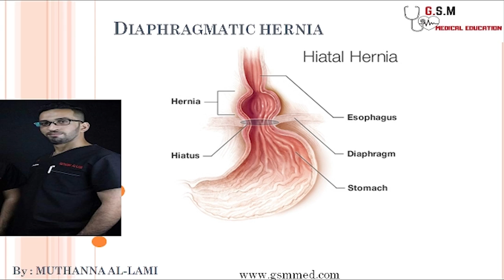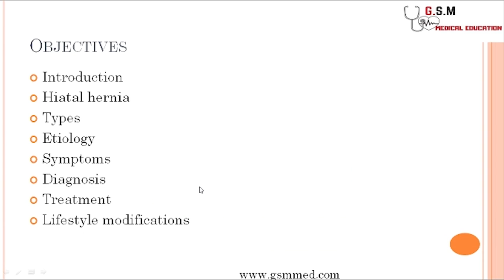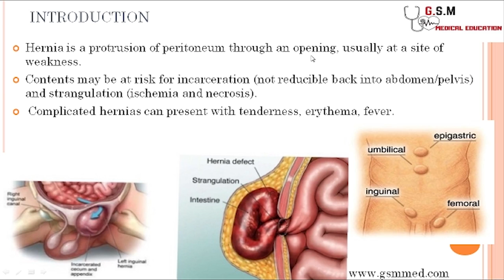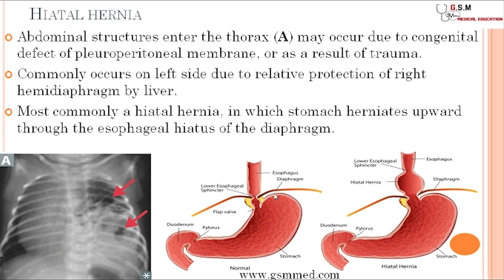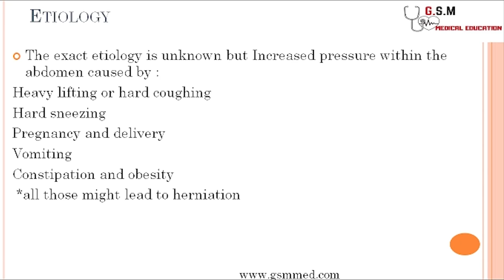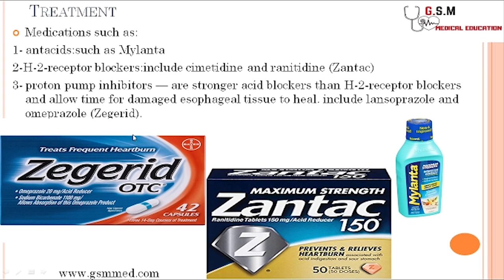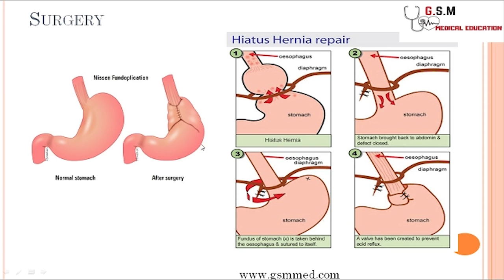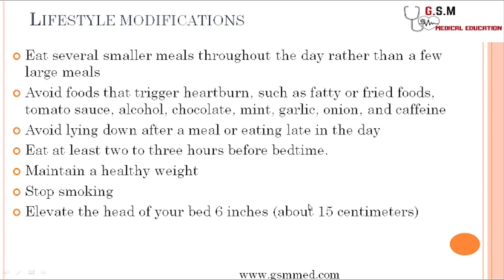17-Diaphragmatic Hernia 1